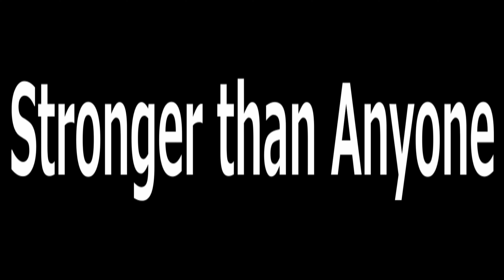【 Captain Tsubasa Dream Team 】 （ENGLISH） Next Dream 48 Stronger than Anyone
每日六點半準時更新 Update Everyday 18:30（GMT+8:00）